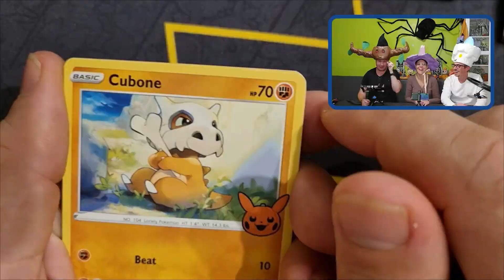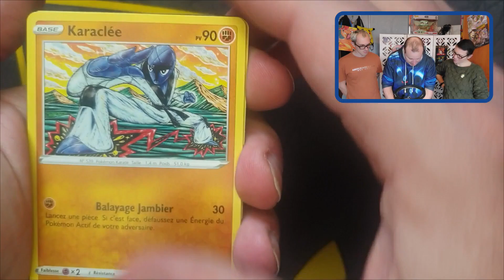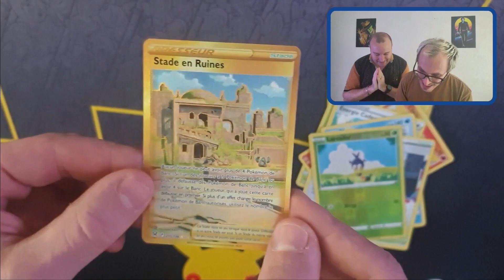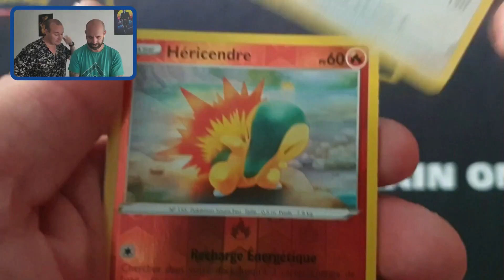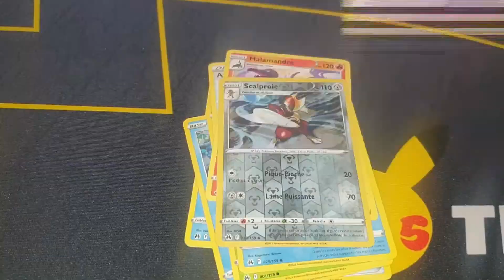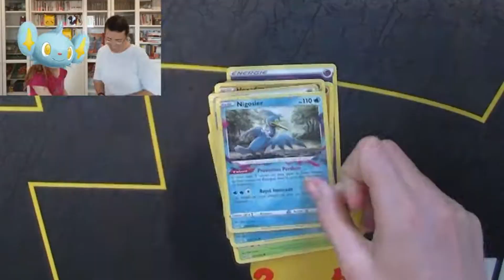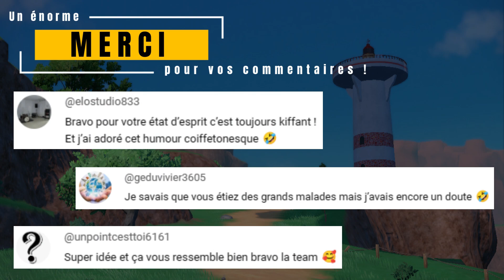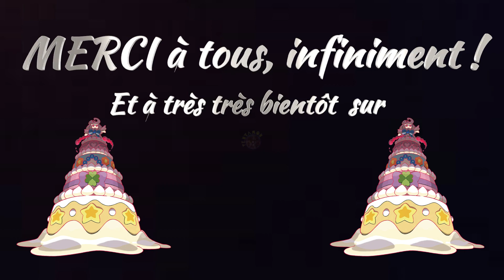PENTAMON A 1 AN ! 🎂 JOYEUX ANNIVERSAIRE !! - Best Of + Dégustation gâteau ! 🍾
Ça y est, déjà 1 an ! Aujourd'hui la chaîne fête ses 1 an et pour l'occasion nous vous avons prévu un très joli programme !

Tout d'abord nous tenons à vous remercier pour cette année écoulée car nous avons pris beaucoup de plaisir à vous proposer tout ce contenu, mais également à lire vos commentaires qui nous ont donné beaucoup de force !

Vous le savez nous faisons souvent nos vidéos un peu à l'arrache, nous n'avons rien de professionnel et c'est notre naturel qui semble vous plaire.

En guise de cadeau pour vous, nous vous avons concocté un "Best of" des vidéos parues cette année, dont voici le programme :
00:00 Intro
00:22 Nos plus beaux mots !
05:13 Nos plus beaux chants et danses !
08:35 Nos plus belles cartes !
15:14 Nos plus beaux rires !
18:57 Vos meilleurs commentaires !
19:55 Merci à vous !
24:10 Dégustation du gâteau

En parlant de gâteau un grand merci à la pâtisserie Frédéline (centre historique de Fréjus) pour cette superbe création !

Et encore une fois merci à vous pour votre fidélité et vos commentaires bienveillants 🙏  nous sommes fiers d'avoir une communauté comme la votre et on vous dit à très très bientôt pour toujours plus de contenu et plus de dingueries !